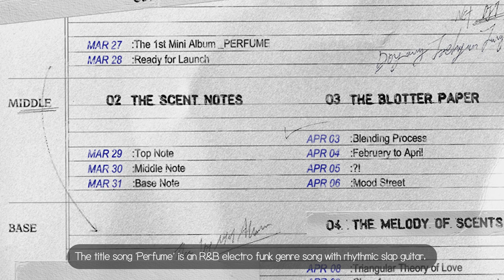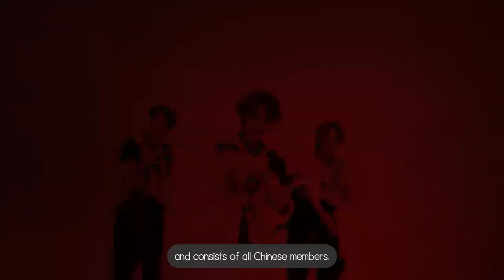[ENG] KPOP news for the 4th weekof March-② (NCT, LE SSERAFIM,BOY STORY)